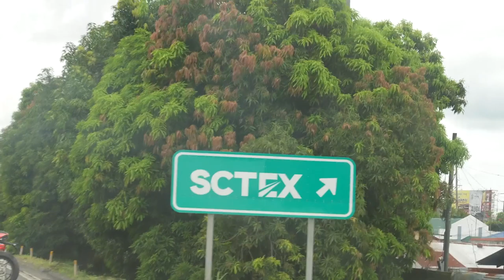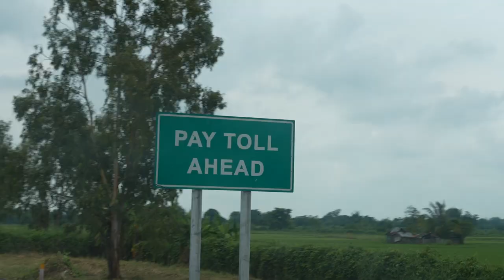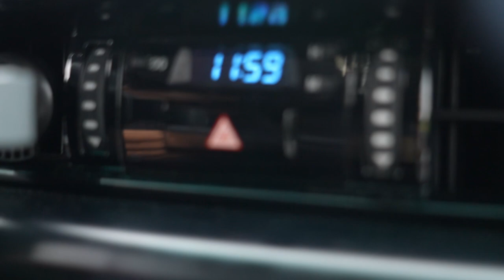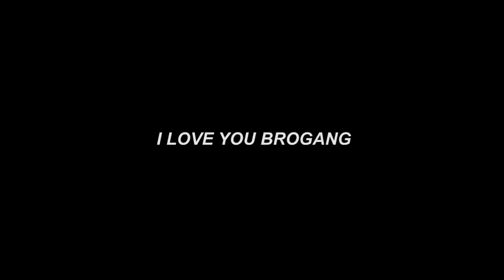DUCATI STREET FIGHTER V4S NASA CARRIER BIBIYAHE (MANILA TO VIZCAYA) |NORRIS JOHN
To all of my Brogang supporters na nananatili at patuloy na sumusubaybay sa ating mga Vlogs, Sa aking pagbabalik ay marami tayong pasabog na siguradong ikakasaya niyo. Lubos ang aking pasasalamat sa inyong walang sawang pag suporta kahit sa mga panahon na wala ako. Ipagpapatuloy natin ang ating naumpisahan mga Brogang. Dahil sa inyo mas lalo akong lumalakas at mas diterminadong magpasaya para sa inyo.

        Maraming salamat din sa  inyong pag suporta sa ating BROGANG SHOP na bunga ng ating pagsusumikap sa Vlogging Industry at dahil din sa inyo kaya napagtagumpayan nating maipatayo. Kung hindi dahil sa inyo mga Brogang ay hindi natin maisasakatuparan ang lahat ng ito. Malayo pa man tayo mga Brogang sa ating pupuntahan ang mahalaga ay malayo na din ang ating naumpisahan.

"Panibagong Brand New Nmax 2022 or 100K Cash Raffle
now officially started"

⚠️P 500 per Taya!⚠️
      For 400 SLOTS

      🔻PRIZES🔻

 1️⃣ BRANDNEW NMAX 2022 OR 100K CASH
 2️⃣ 5 PCS SEC HELMETS
 3️⃣ 10 PCS HOME APPLIANCES
 4️⃣ 2 PCS BROGANG JERSEYS J3D APPAREL

⭕️Payment:
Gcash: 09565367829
                  Carmina M.
                  Carmina M.

For the Brand New Ducati Raffle

⁉️ STRICTLY NO PAY NO WIN❗
⁉️ NO RESERVATION❗
⁉️ NO REFUND ❗

✅ O tumawag sa number na ito↙️

✅ Pagtapos mag send ng payment ay Screenshot niyo yung payment receipt niyo sa Gcash at send sa Norris John Vlog page.

⭕️DATE OF THE LIVE RAFFLE DRAW will be posted right after mapuno ang ating Slots!

Business for helmet shop & Accessories
(BROGANG SHOP) Branches
-Valenzuela City
-Tuguegarao City
-Benguet

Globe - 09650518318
" WHOLESALE, RESALE, RETAIL & FRANCHISING "